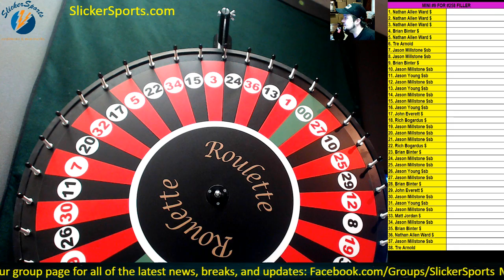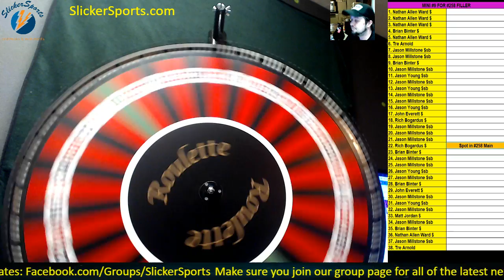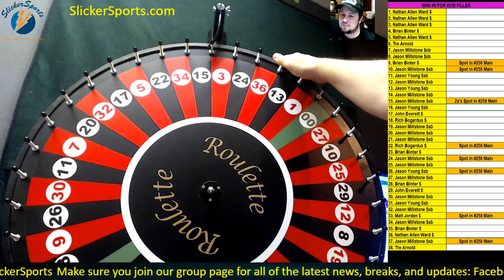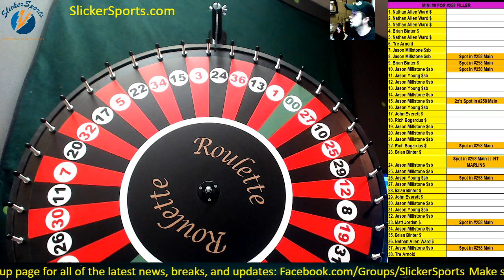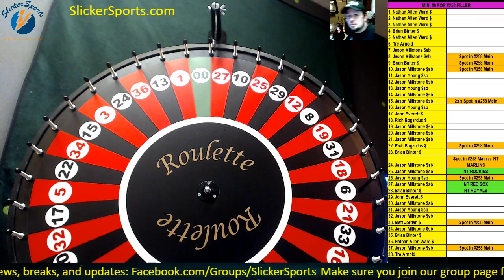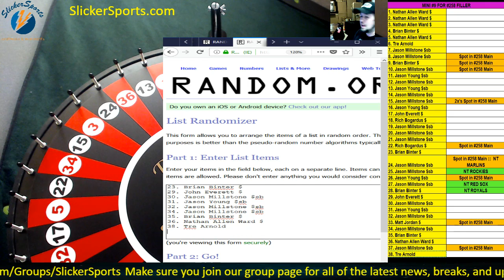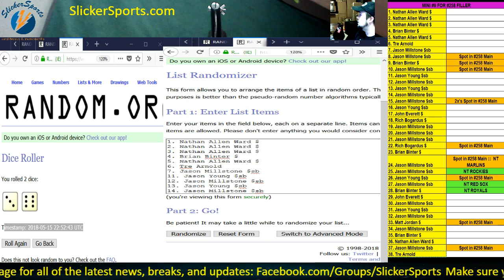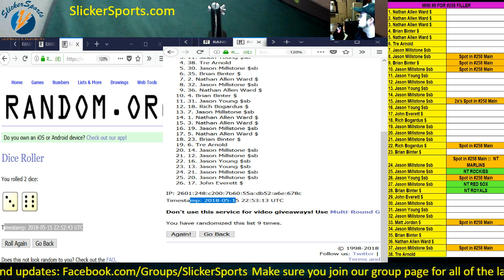MINI #9 for #258 MASSIVE FILLER